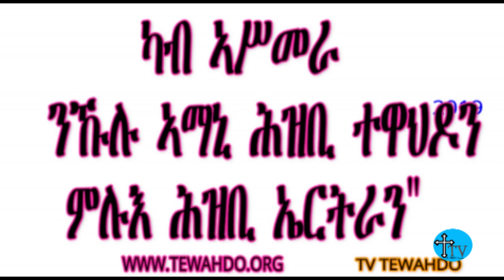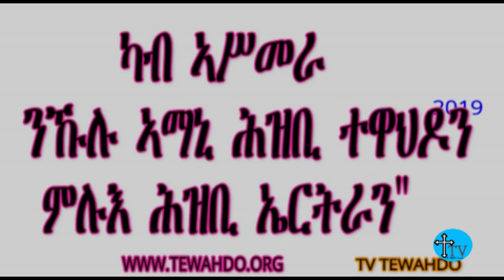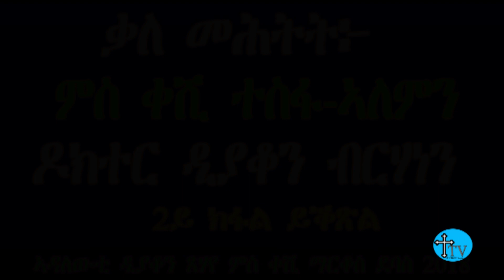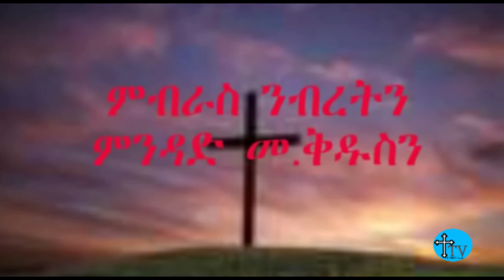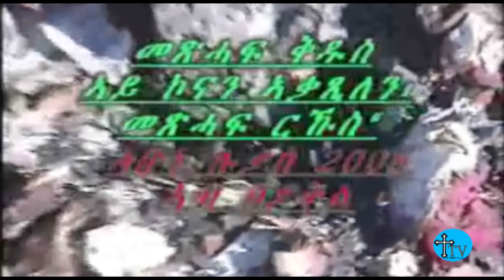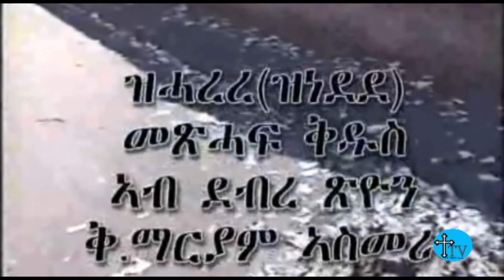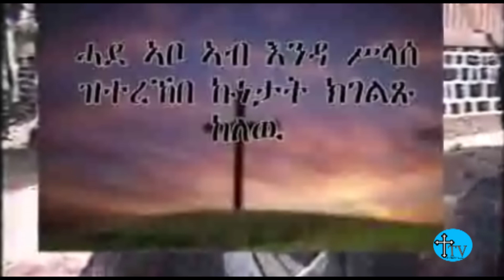TV Tewahdo June 01, 2019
ፈነወ ተሌቭዥን ተዋሕዶ ናብ ኤርትራን ከባቢኣን ብሳተላይት 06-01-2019